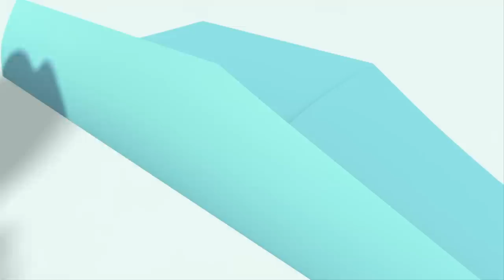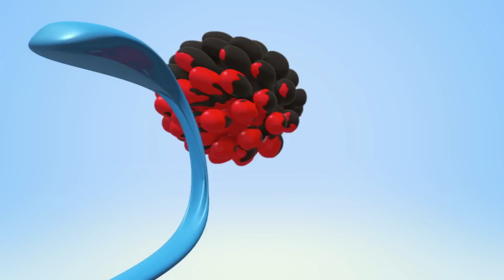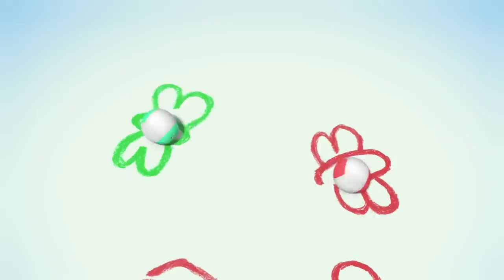My House on Sail | WonderBalls Fun Play | Cartoon Candy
Our dear Wonderballs are trying to build a house for themselves but naughty Sen is destroying all of them. Will the Wonderballs finally build their house or put their house on sail? let's find out!

➤ About WonderBalls:
WonderBalls are these cute amazing creatures who bring the best performances onto the stage When they meet, they start playing right away. Brush Ball, Sponge Ball, Water Ball, Accordion Ball, Castanets Ball, Xylophone Ball, and more join to complete stories of vivacious arts, exciting music, and joyful play.